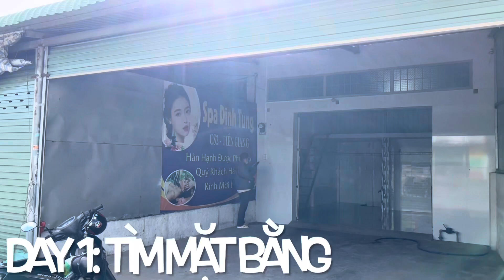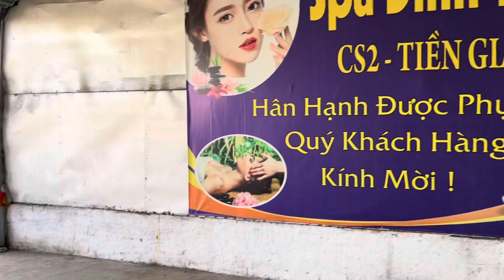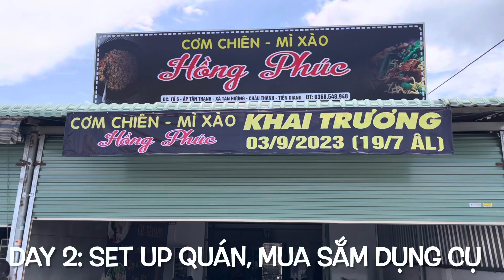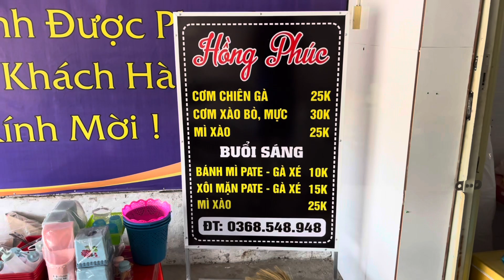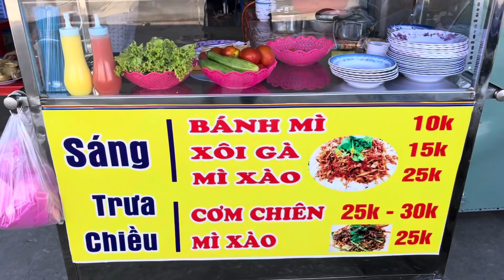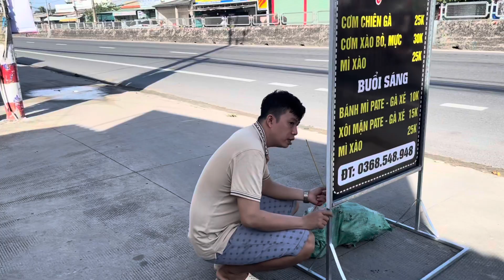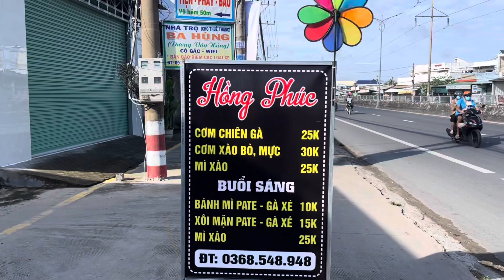Tí Chuột Vlog | Quá Trình Từ A tới Z Để Có Được Quán Ăn Hồng Phúc Với Công Thức Ướp Gà Đặc Biệt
Cảm ơn cả nhà đã xem và ủng hộ kênh. Chúc cả nhà có một ngày thật vui vẻ!

© Bản quyền thuộc về Hồng Sơn
© Copyright by Hồng Sơn ☞ Do not Reup